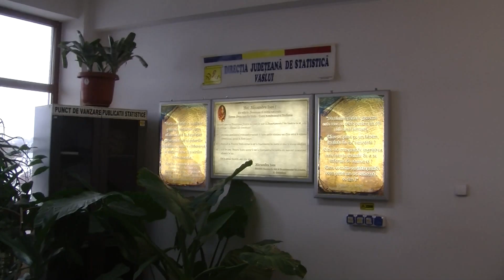VIDEO//3 838 de lei, salariul mediu din județul Vaslui